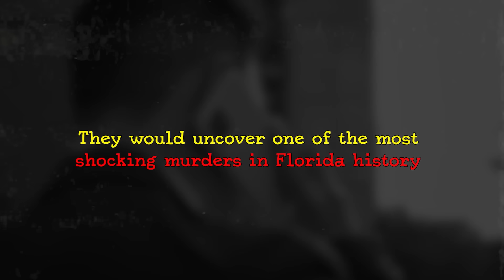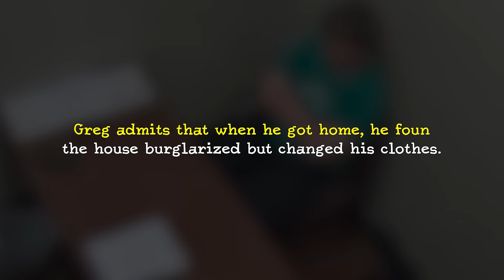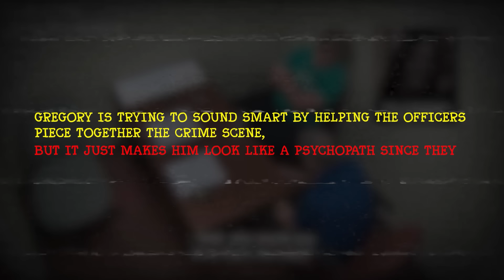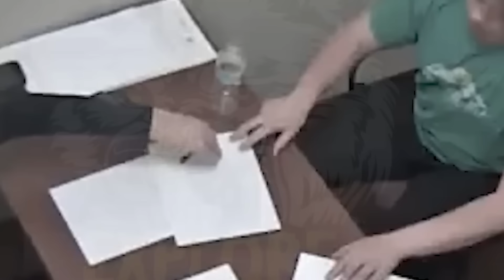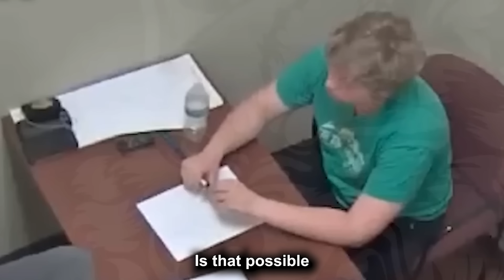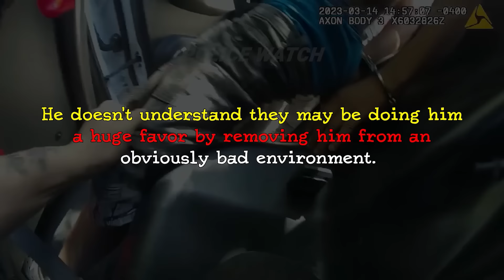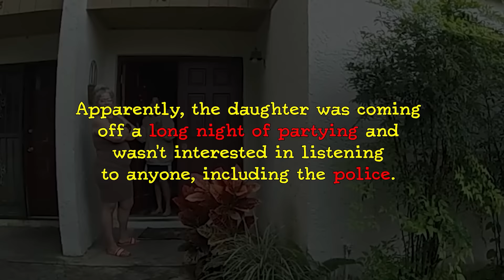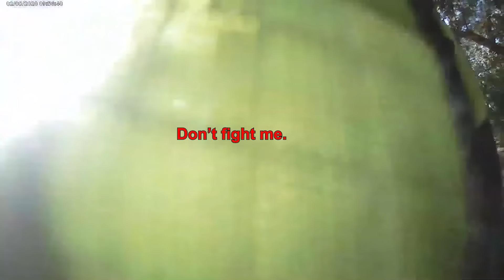When Evil Children Realize They've Been Caught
We typically think of violent criminals as being adults, but that’s not always the case. Sometimes, children commit heinous acts. Evil doesn’t care about age. Here are 5 times When Evil Children Realize They’ve been caught